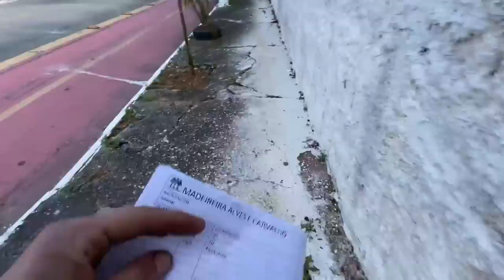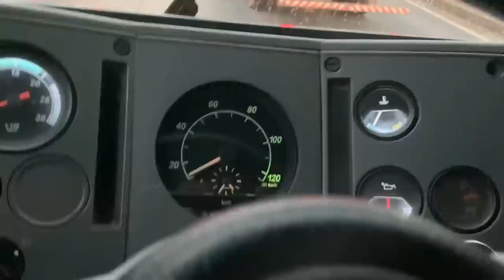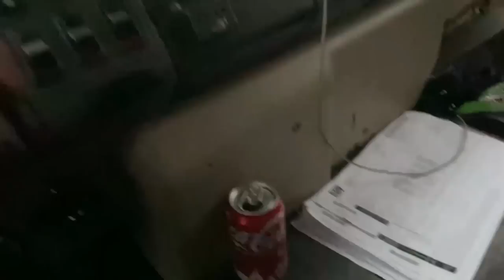ISSO DESANIMA O CARA! Eu Quero É Viajar!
00:00-Localização deu em lugar errado!
02:01-Tudo Parado!
05:20-isso desanima o cara!